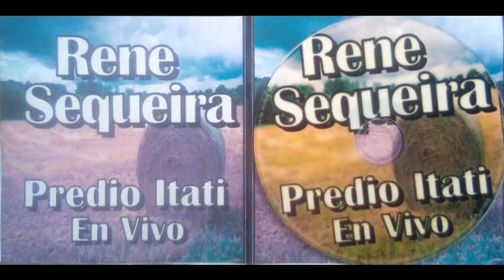Rene Sequeira vivo - Predio itati